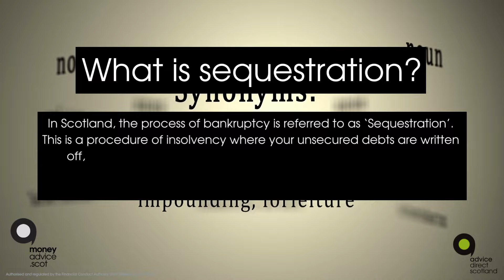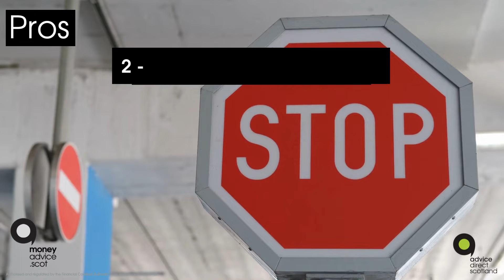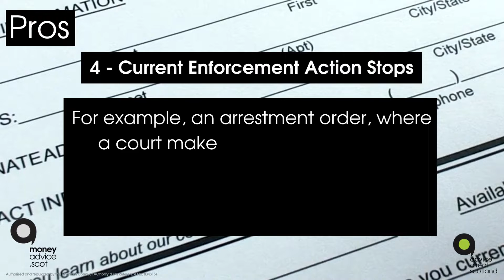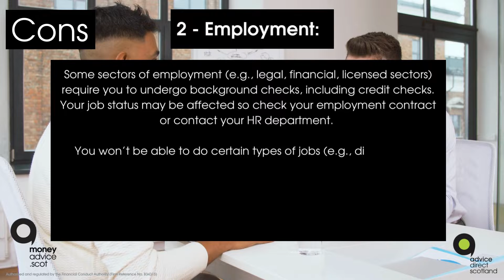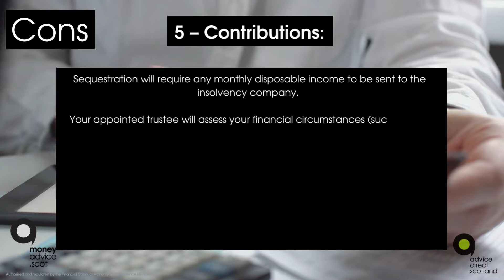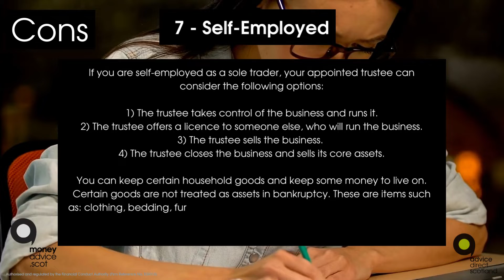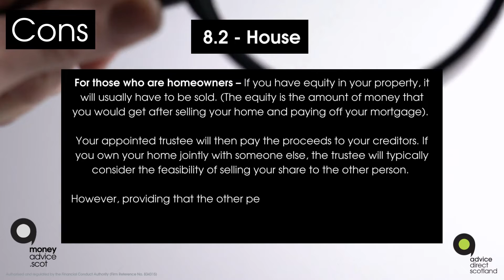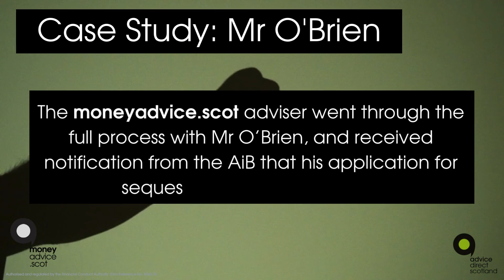Sequestration Customer Video